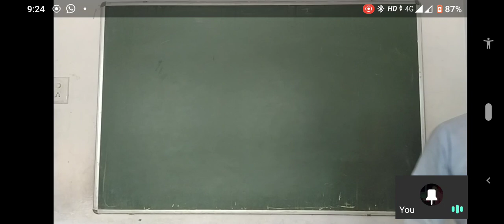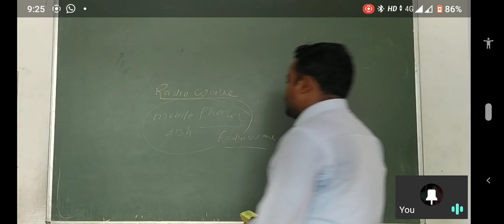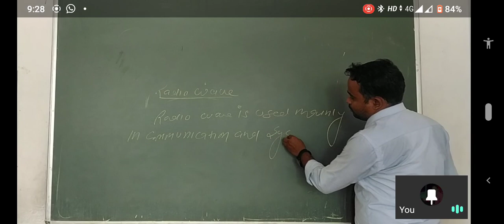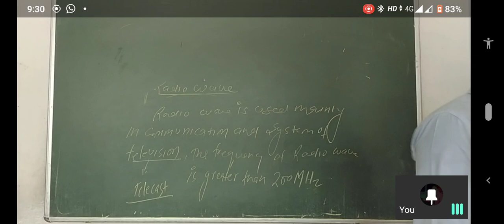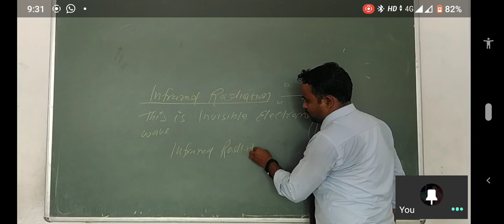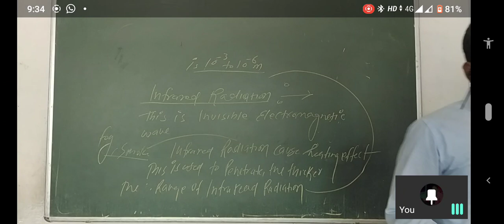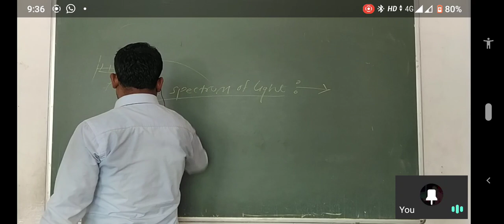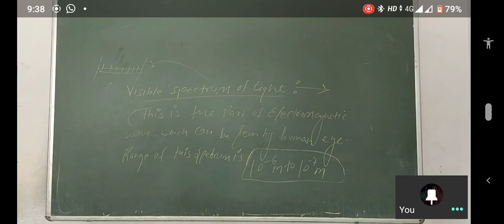class 10th physics radio wave infrared radiation